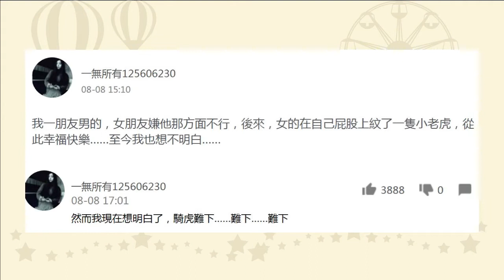張鈞甯生吞蚯蚓，去西藏轉山、南非蹦極，十年容貌未變，把瘋狂青春當一輩子過！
如果說，最讓人羨慕的３０歲應該是什麼樣？我想應該像張鈞甯這樣，對的起時間，對得起自己，元氣滿滿，把瘋狂的青春期當成一輩子來過。